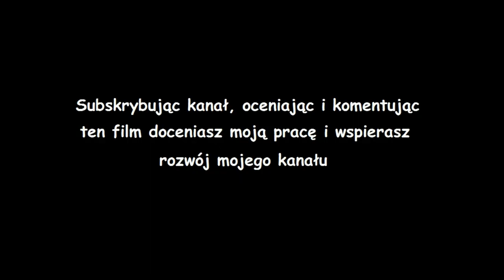Gothicowe pasty - Kopacze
Myślicie że życie w kolonii karnej jako zwykły kopacz jest ciężkie ?
Prawdziwym wyzwaniem jest nadzorowanie kopaczy, którzy za nic maja zasady panujące w kopalni.